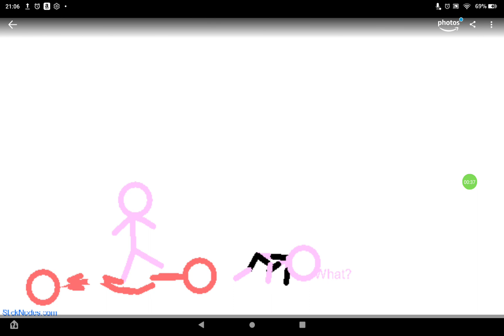SFS S8 EP4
Credit to those who made the backgrounds :)